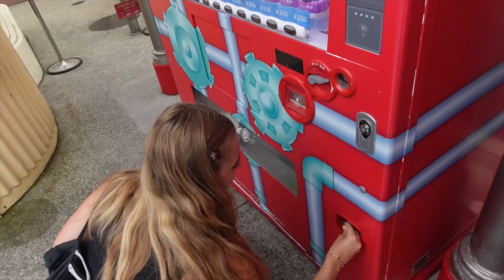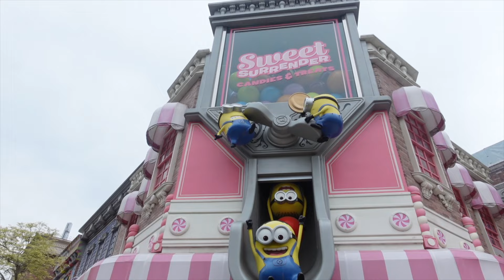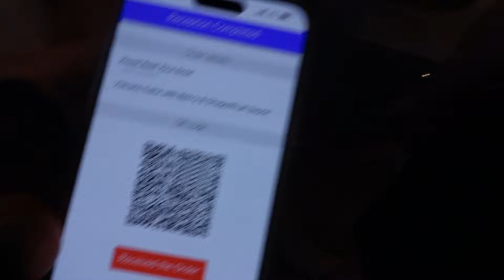Vlog z UNIVERSAL STUDIOS v JAPONSKU!